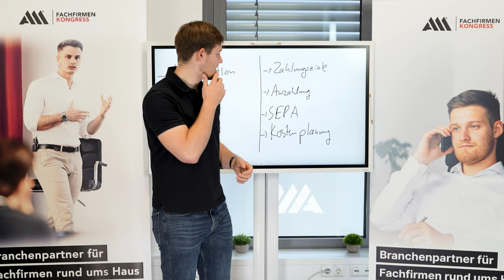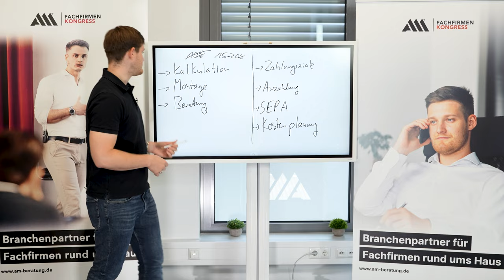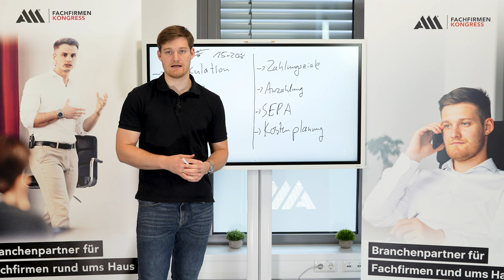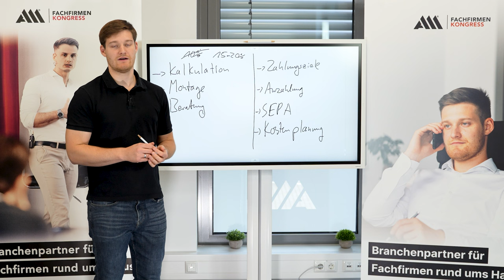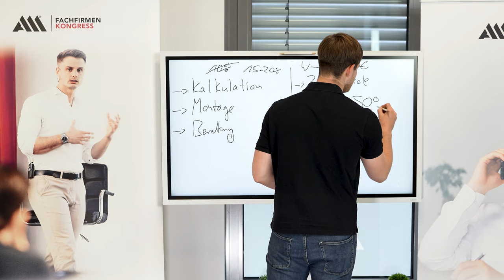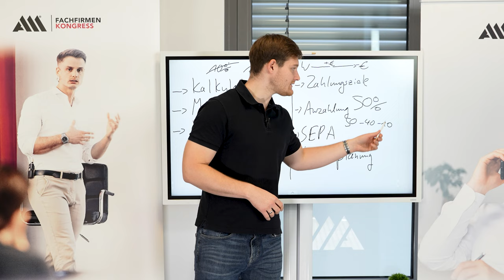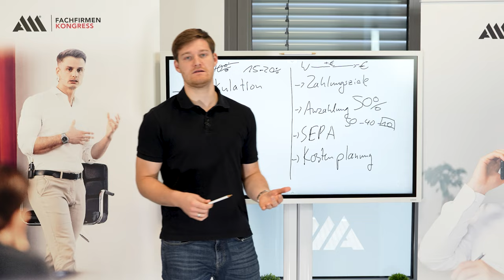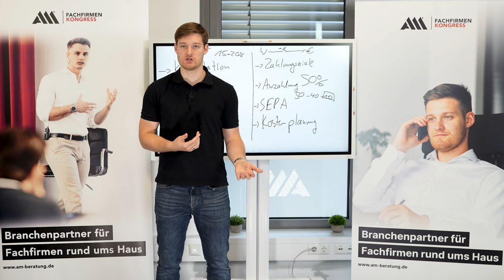ENTHÜLLUNG: UNTERNEHMEN vor BANKROTT retten!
Immer mehr Selbstständige gehen Pleite und müssen auch ihre Mitarbeiter kündigen und es werden noch mehr werden. Die ganze Situation wird sich noch mindestens bis ins Jahr 2023 verschleppen, wahrscheinlich sogar noch Jahre danach. Doch jetzt ist noch die Zeit für dich, dass du als Gewinner aus der Krise gehen kannst. Wo du drauf achten musst, um nicht wie viele andere Pleite zu gehen und wie du dein Unternehmen trotz Lieferengpässe, steigenden Preisen usw. retten kannst, kannst du in diesem Video.